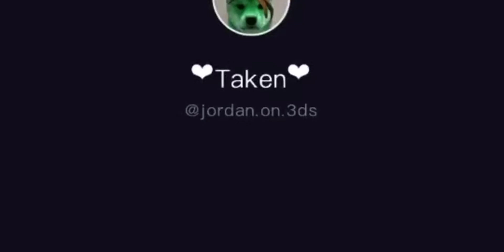Pink thing meme